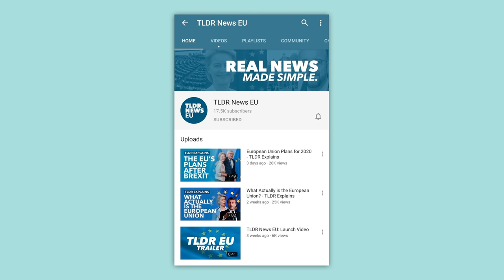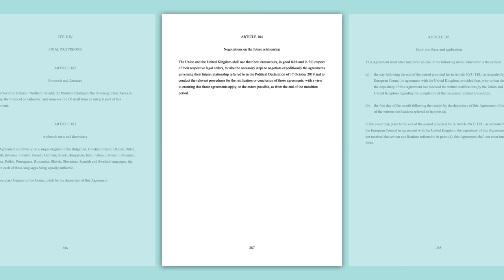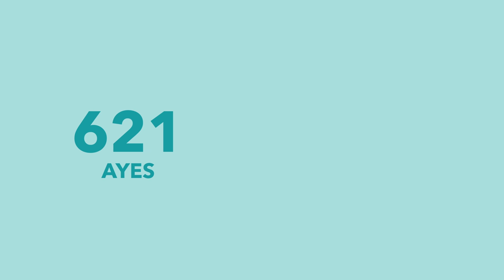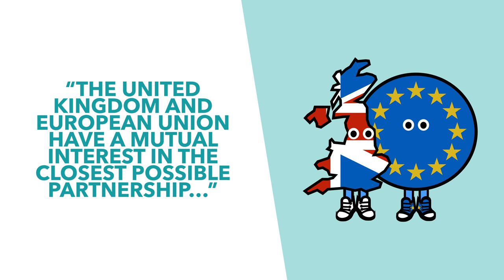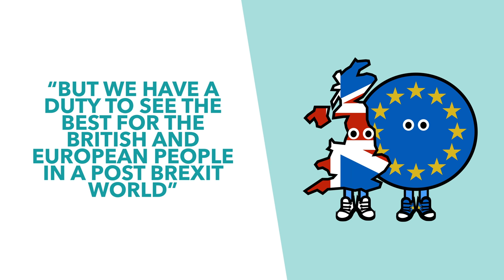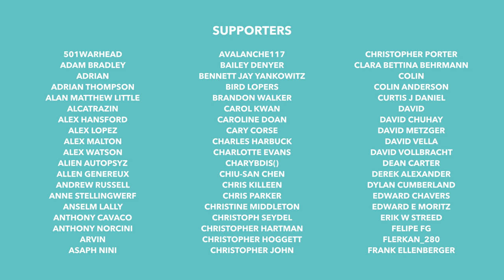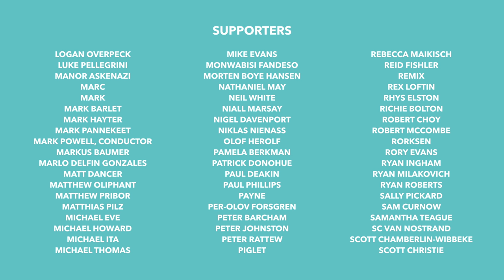Withdrawal Agreement Approved by the European Parliament - Brexit Explained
Yesterday the European Parliament voted to officially approve the Withdrawal Agreement. This means that the UK can officially leave the EU tomorrow (January 31) and progress with the Brexit process. However, it's worth looking closer at the debate and taking a look at what the EU had to say about the WA. That's because during the debate EU Commission President, Ursula von der Leyen, made her objectives for Brexit very clear.